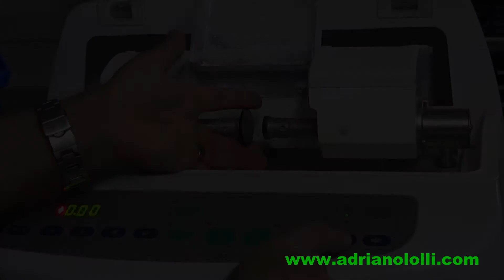Costruzione filtro infrarosso a pressione / molla